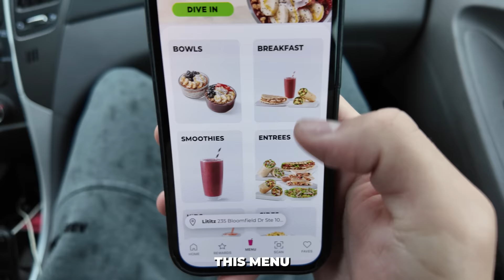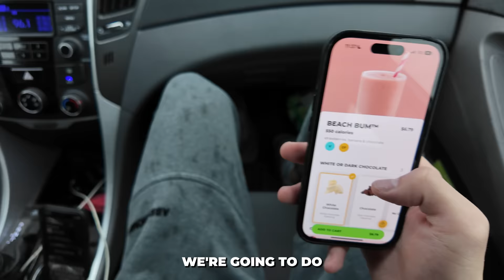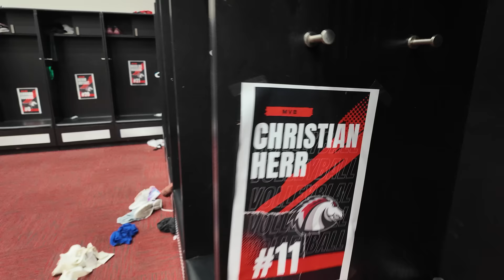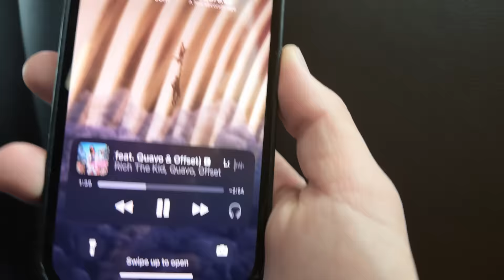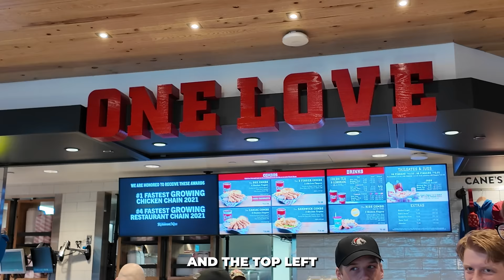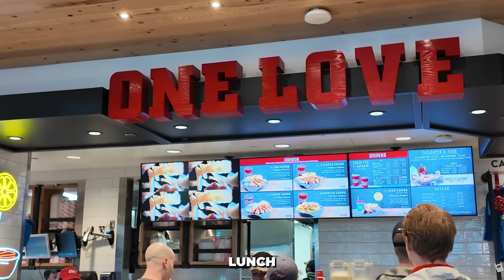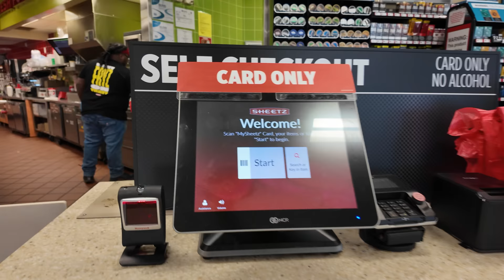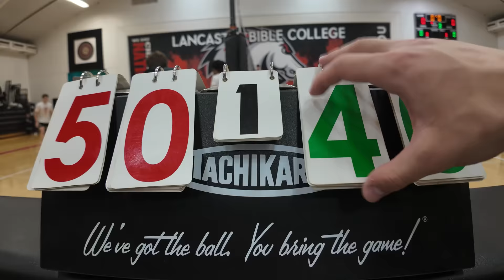A Day in the Life of a Volleyball Player | Weekend Volleyball Edition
This is a Day in the Life of PMEvolleyball, a college volleyball player and content creator. Today I played in an away Volleyball Match for my College team and then I went to a volleyball tournament, hosted by my college team.

- @pmevolleyball on TikTok!

VKTRY Insoles are my trusted INSOLES that I use for Volleyball! They help keep my Knees Healthy and are proven to increase your Vertical Jump.

Looking for the best volleyball gear on the market? Shop JUMPLETE, my trusted volleyball brand!